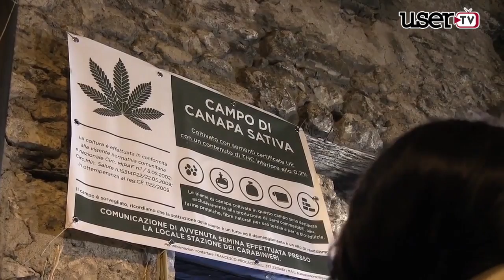L'Arte e la Musica di Castellarte 2017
Avanti Pop è il titolo della 24^ edizione di Castellarte, il festival Internazionale Artisti di Strada. L'evento si è svolto il 27, 28 e 29 Luglio.